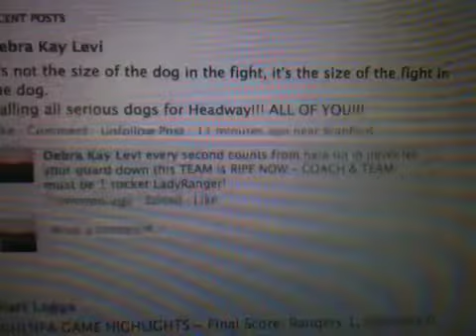New York Rangers - Tortorella - Headway DOGS - LadyRanger!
Lady Ranger is veree serious